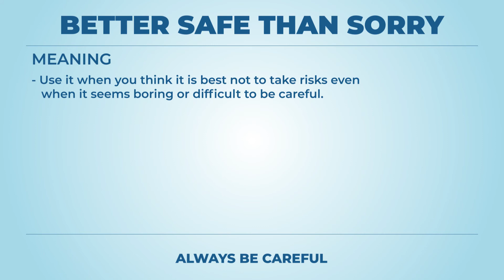Better safe than sorry - Learn English with phrases from TV series - AsEasyAsPIE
we have a new phrase for today: Better safe than sorry